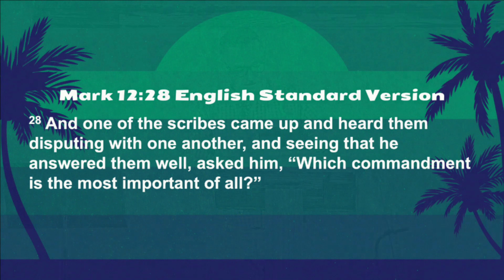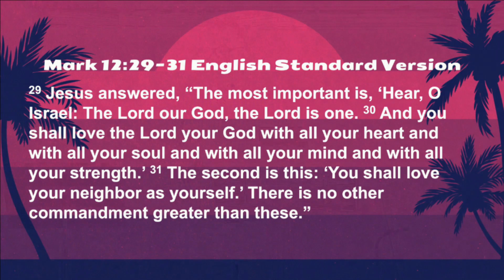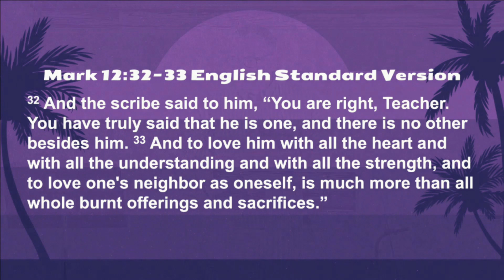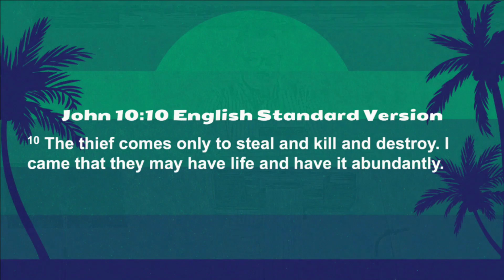An Infinite Loop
In this message, we dive into Mark 12, where Jesus teaches us the greatest commandments: love God with all your heart, soul, mind, and strength—and love your neighbor as yourself. It's simple but powerful! True love is interconnected—love for God leads to love for others. This infinite loop is at the core of our faith. Imagine how the world would change if we loved God and others that way!

We have a chance to experience this firsthand at our upcoming Revival, and I hope you're ready. Let's recommit, seek renewal, and invite others into the love of God. Revival begins in our hearts, and I believe it’s going to spread through our church and community in a mighty way.

🙏 **Key Scripture:** Mark 12:28-31
✝️ **Theme:** Revival through love—specifically, the revival that comes from loving God wholeheartedly and loving others as ourselves.
🌊 **Takeaway:** The transformative power of revival through God's love and our love for others.

These scriptures emphasize the call to love God and others, and the abundant life that Jesus offers through faith.

Are you ready for God to move? Let’s love God, love people, and be a part of something amazing!

If you would like to support us financially, you may do so